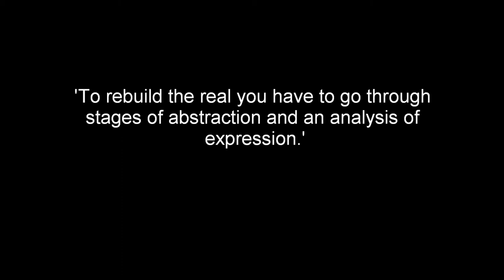Phase 7 Part 2 - Kambala Project, The Million Colour Oil Painting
This short film shows close-up areas of drafting and discusses the importance of the process at this stage of the painting. or for the Kambala Project minisite